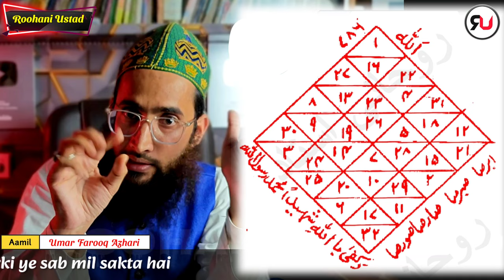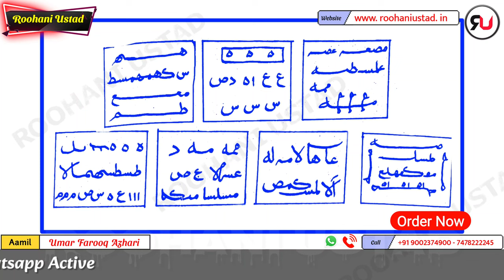Loh e Taskheer e daulat ka tarika | Tilismati Anguthi | Sharf e shams 2024 | Mohr e sulemani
Dosto is video clip maine aapke liye bahut hi khaas aur powerful waqt ke baare me bataya hai maine sharf e aaftab ya Sharf e shams ka lohe Taskheer lauh e Taskheer e daulat mohre sulemani o karamati anguthi banane ka tarika bataya hai 7 April 2024 o 8 April 2024
7 April ka naqsh
Lohe sulemani
8 April ka naqsh
Sharf e shams 2024
Sharfe aaftab 2024
Lohe Taskheer e daulat
Lohe Tagaffuz
Karamati Anguthi ka tarika
Tilismati Anguthi banane ka tarika
Tilismati loh
Daulat hasil karne ka naqsh

Regards,
Roohani Ustad,
Umar Farooq Azhari,
+91 9OO23749OO
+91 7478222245